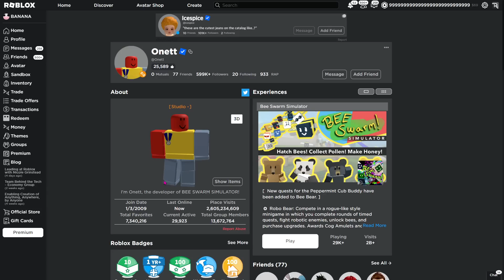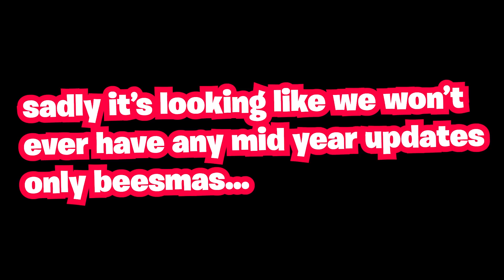When is The Next MAJOR Update? (Bee Swarm Simulator)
Let's hope it be soon 🙏

Credits:
- Arcabark: "BSS NEWS" text creator